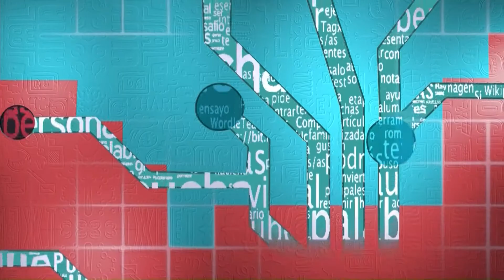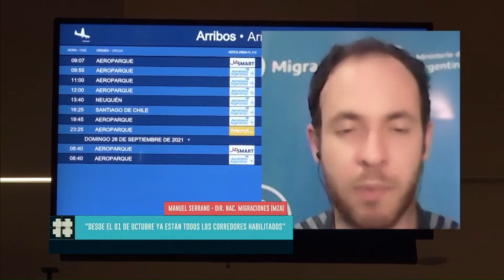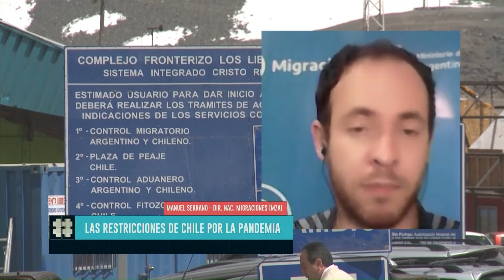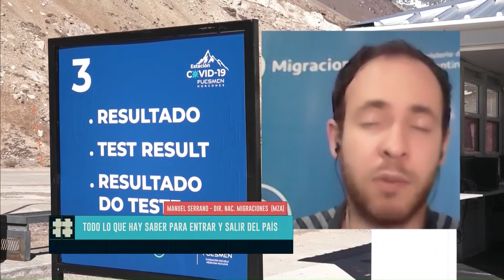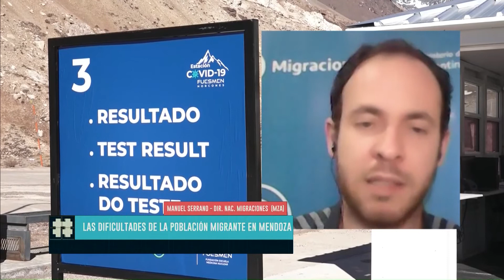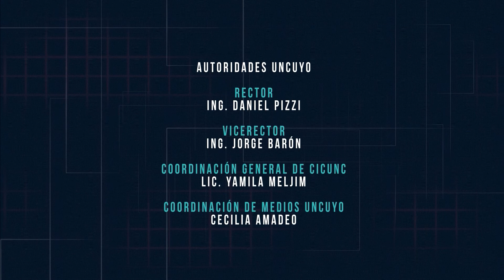Todo lo que hay que saber para entrar y salir del país desde Mendoza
Juan Manuel Serrano, delegado nacional de Migraciones, contó cuáles son las reglas. Además, dijo que la provincia "tiene un panorama favorable que hay que aprovechar".